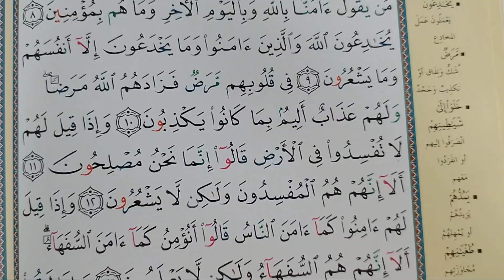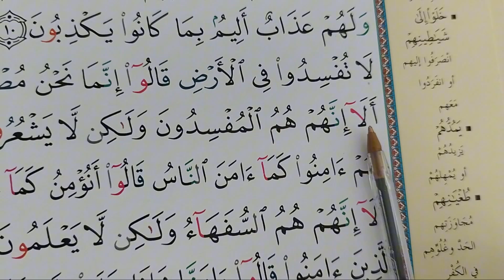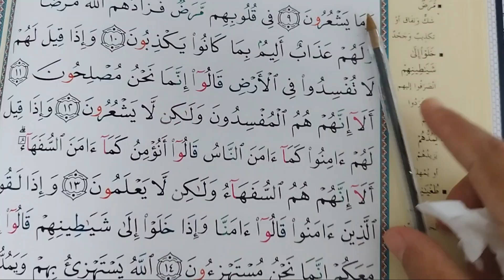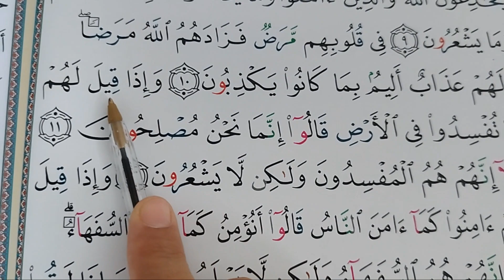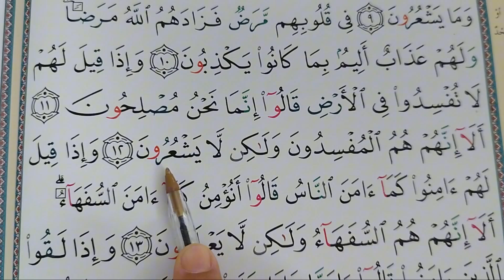Nous avons appris les versets 10,11,et 12 de sourate el Baqara